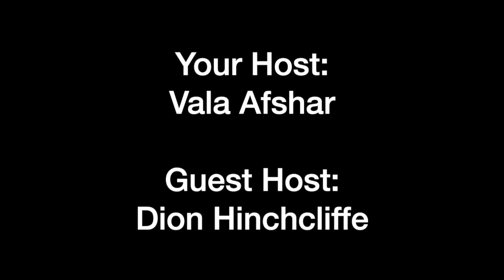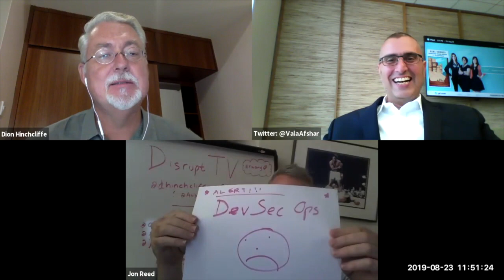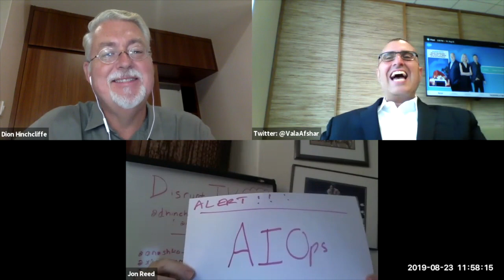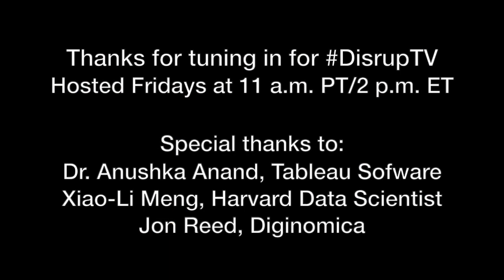DisrupTV Episode 160, Featuring Anushka Anand, Xiao-Li Meng, Jon Reed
This week on DisrupTV, we interviewed Anushka Anand, Senior Product Manager at Tableau Software, Xiao-Li Meng, Renowned Harvard Data Scientist and Author, and Jon Reed, Co-Founder at Diginomica.

DisrupTV is a weekly Web series with hosts R “Ray” Wang and Vala Afshar. The show airs live at 11:00 a.m. PT/ 2:00 p.m. ET every Friday.